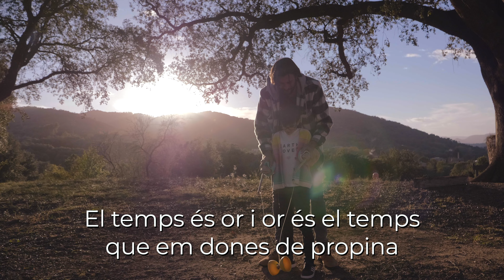JUGAR ÉS URGENT - A Joc Lent (VIDEOCLIP)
La vida passa.
La infancia no s'aplaça.
JUGAR ÉS URGENT!

Esperem que gaudiu d'aquest HIT fer per a la botiga de joguines educatives A Joc Lent (Celrà, Girona) i rodat entre Barcelona, Girona, Lleida Celrà... i la Ribera d'Ebre.

Guió i lletra de la cançó: Lupini and Ratini

[INTRO]
Papa, mama:
Durant els primers anys de la meva vida seràs
la meva persona preferida del món sencer.

Peròooo... només uns quants anys.
Després, tindré altres persones favorites.

Millors amics, amigues...
 influencers.
Mira-t'ho com vulguis: el moment és ara.

I jugar és urgent.

Juga amb mi ara,
juga amb mi aquí
La magia és ara que sóc petit.

Si aprenc a distraure'm ara sense tu,
no sabré fer-te lloc en un futur.

El temps és or i or és el teu temps que em dones de propina
no sé com fer-te veure que no et guanya cap joguina.

La teva reunió més important: jo.
Deixa de mirar-me des del banc, jo!

La felicitat no es pot aplaçar, va
Em faig gran!

Ara em vols fer creure que ser adult és més important
però de grans tots aprenem que això no és pas veritat.

Igual que els dies volen, volaran aquests anys daurats

JUGAR ÉS URGENT!
La vida a joc lent.
Jugar és urgent... gent... gent.

Fatal si no ho entens... tens... tens.
La vida passa.
Creixem a joc lent, lent, lent.
Vine a jugar, va va

Si no hi ets ara,

en uns anys des d'ara
 tindràs el meu swipe swipe swipe